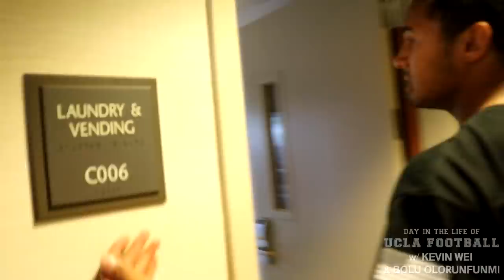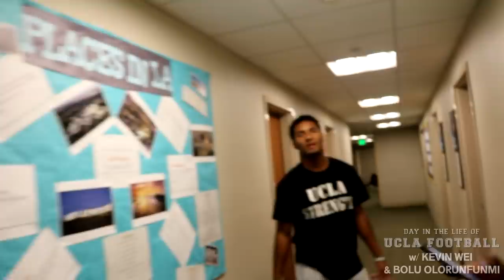Dorm Life as a D1 Football Player | Day in the Life of UCLA Athlete [Kevin Wei]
What living in the dorms is like for a D1 NCAA college football player at UCLA (student athlete).